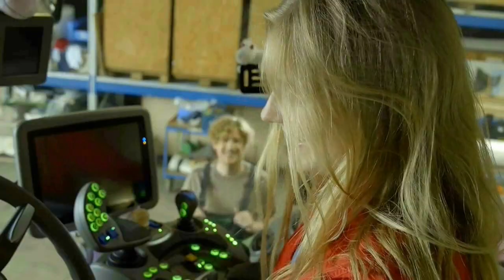Disco 80. Laid Back - High Society Girl mix Super Тraktor Love